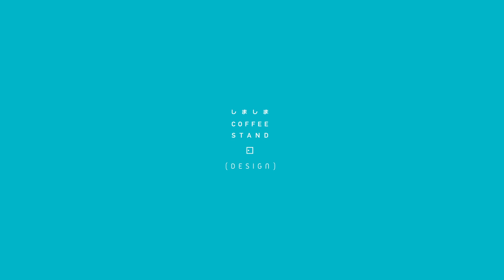【リノベーション//DIY】間が空いて忘れかけている桁の刻み -「室内ヤグラを建てる その57」- suru. suru. #83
みんなで suru. suru. シルクスクリーン印刷の遊び場をつくろう

静岡県焼津市にある焼津駅前通り商店街沿いに、みんなで楽しむシルクスクリーンの作業場「suru. suru.」があらたにオープン予定です。その作業場ができるまでの手作り感溢れるリノベーション（リフォーム）作業の一部始終をお届けします。

塗装が完了したので、ヤグラ組み再開です。複雑というか向きの合わせが間違えやすい「追掛大栓継」。思い出すのが大変です。